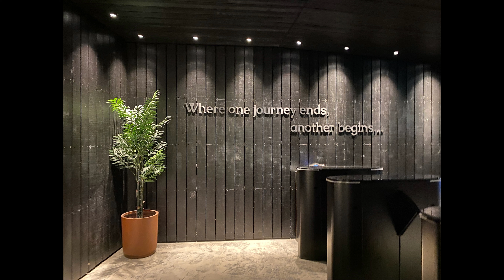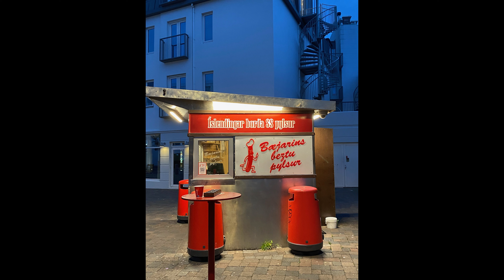iceland part three